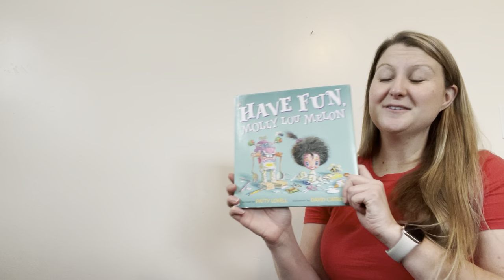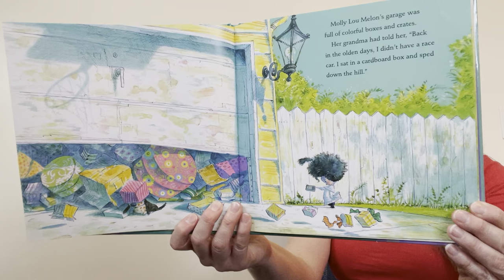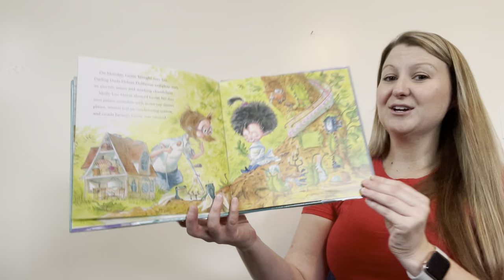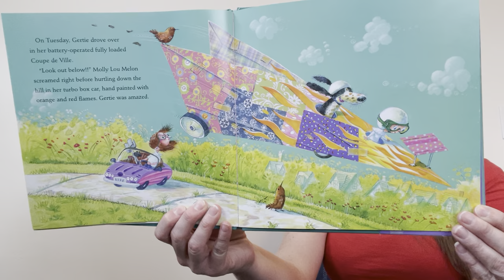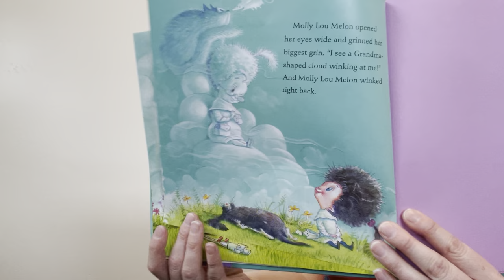Picture Book “Have Fun, Molly Lou Melon” written by Patty Lovell and illustrated by David Catrow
If you loved the first Molly Lou Melon, you’ll love this one, too! This picture book shows the magic and FUN that comes with playing outside and making your own toys.